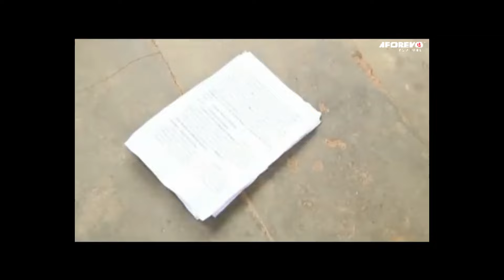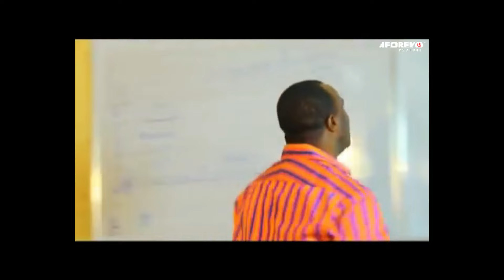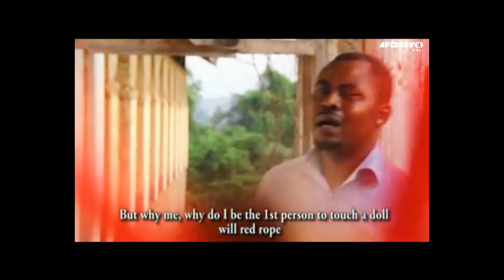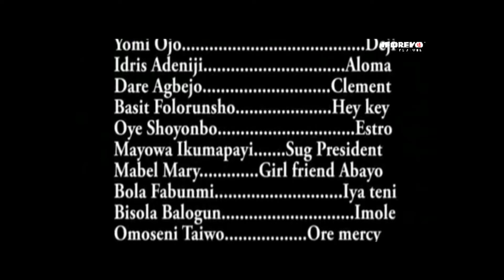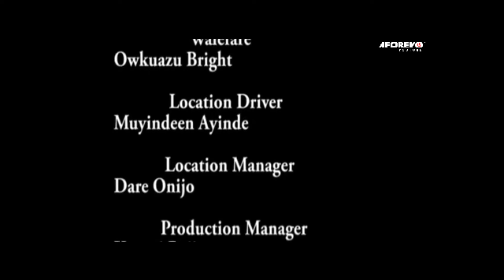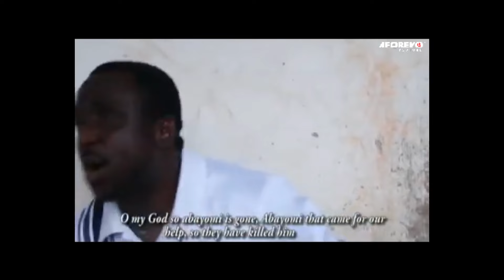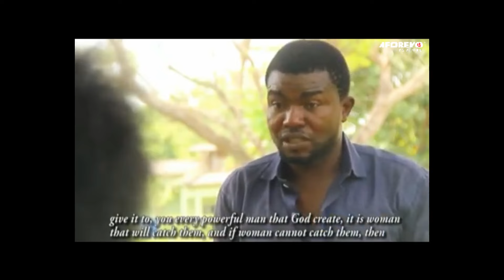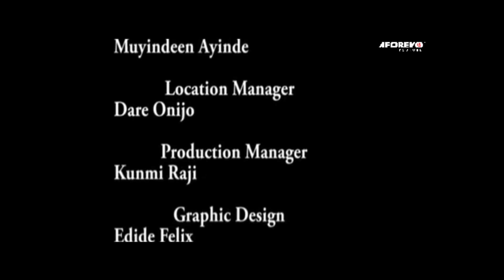OLOWO EKO - Latest Nigerian Yoruba Movie Starring : Femi Adebayo,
Starring : Femi Adebayo, Tayo Adeniyi, Sunny Alli